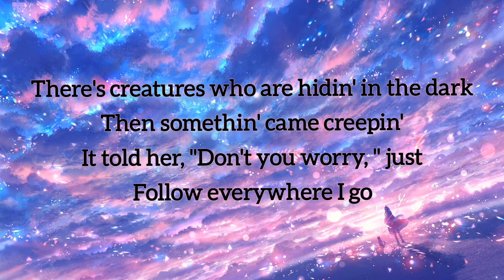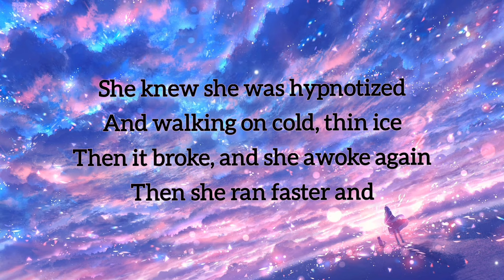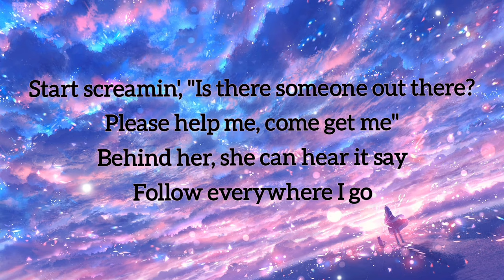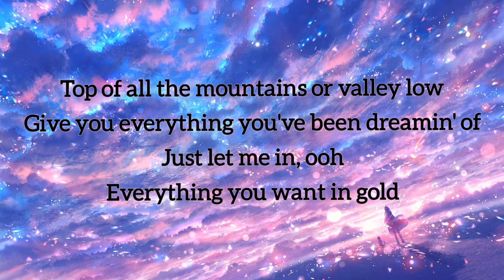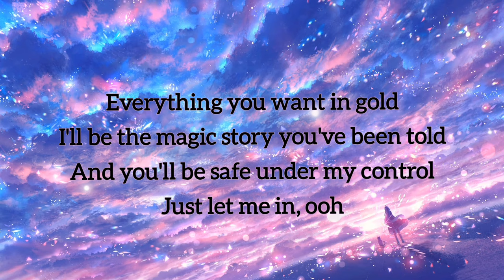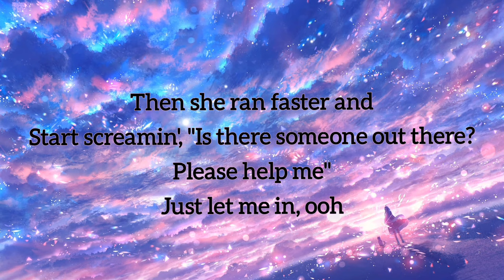LILY - Alan Walker | lyrics | song # music # english💙 # trending # viral 🔥 # ytvideo🔥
OverviewLyricsListenVideosArtists
Source: LyricFind
Songwriters: Alan Olav Walker / Didrik Handlykken / Emelie Anne Hollow / Kenneth Osberg Nilsen / Lars Kr#lily flowers flower nature love garden rose naturephotography art photography flowersofinstagram lilies beautiful flowerphotography howimetyourmother flowerstagram plants himym tedmosby gardening ted summer cute robin barney lilyaldrin lilyflower florist flowerpower photoofthedayistian Rosness / Magnus Bertelsen / Oda Evjen Gjovag